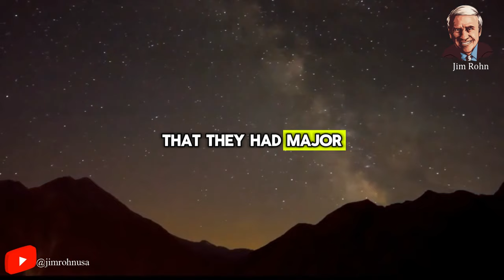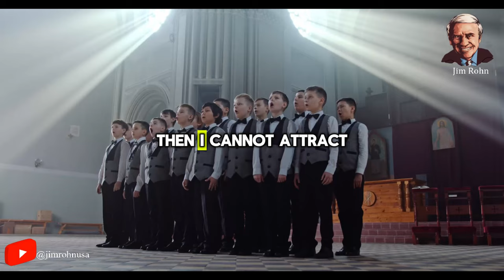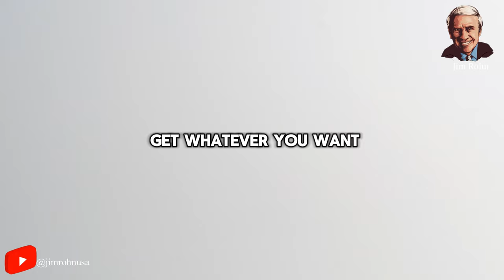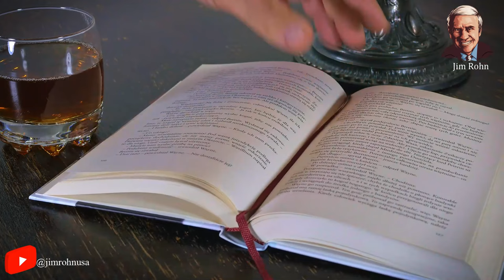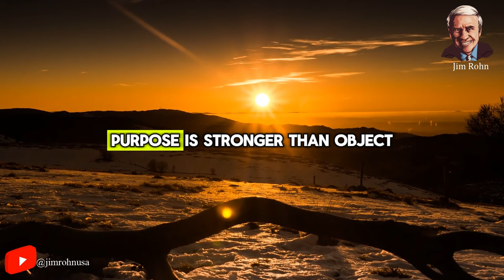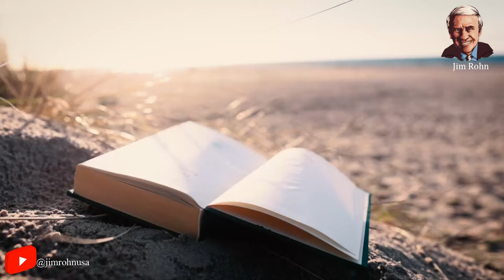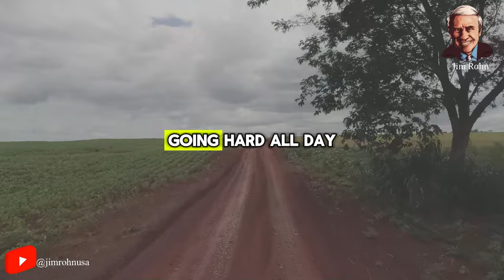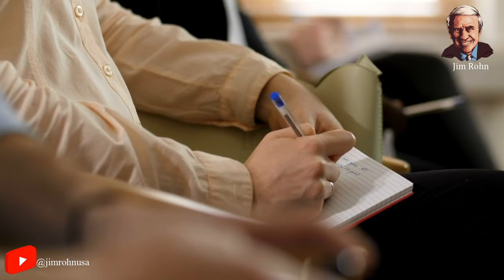Jim Rohn ✅ Don't Waste Anymore Time ✅ Best Motivational Speech Video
Video : Jim Rohn ✅ Don't Waste Anymore Time ✅ Best Motivational Speech Video

✅ Jim Rohn best quotes:
...v.v...

Seach:
- Jim Rohn